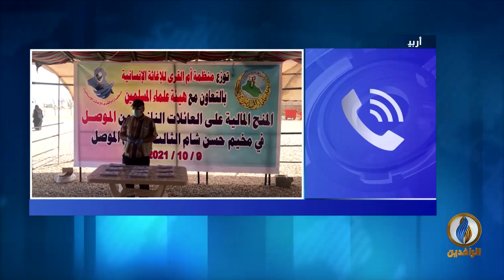مداخلة الدكتور ناصر الفهداوي حول أوضاع النازحين في العراق